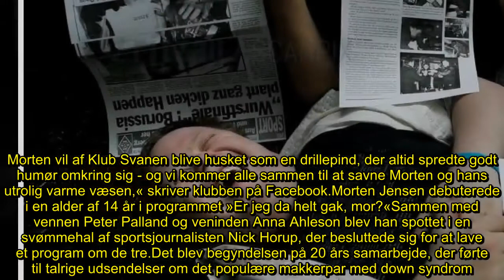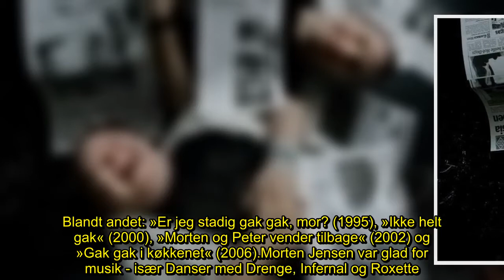✅ Morten fra 'Morten og Peter' er død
✍ Klub Svanen, hvor Morten havde sin fast gange, mindes ham i et opslag på Facebook. »Selvom solen står højt på himlen, er i dag alligevel en sorgens dag. Vores allesammens Morten Jensen er nemlig taget videre til den anden side, efter længere tids op- og nedture med sygdom. I dag sender vi alle vores tanker og masser af kærlighed afsted til Mortens familie og venner. Morten vil af Klub Svanen blive husket som en drillepind, der altid spredte godt humør omkring sig - og vi kommer alle sammen til a ...